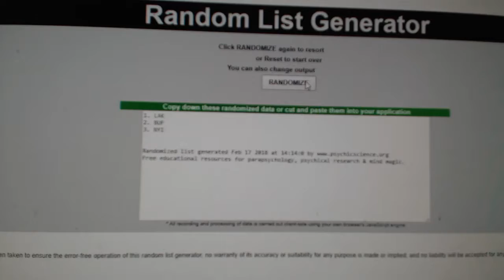Multi Randoms - C&C GB #8272